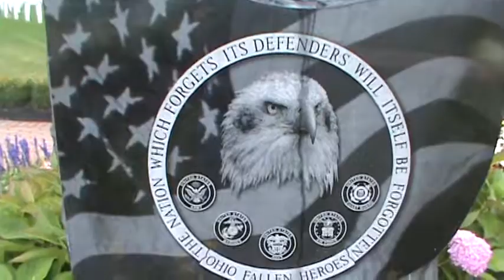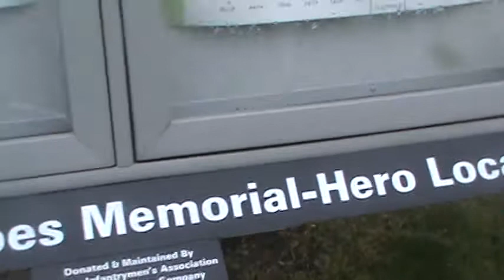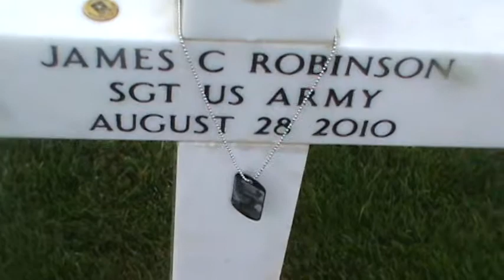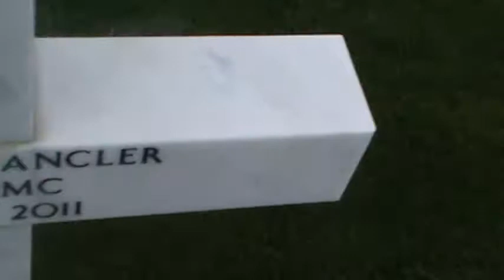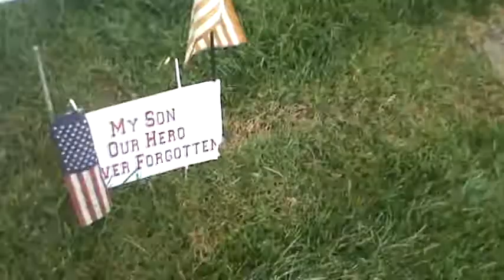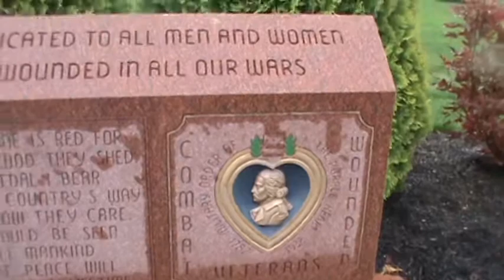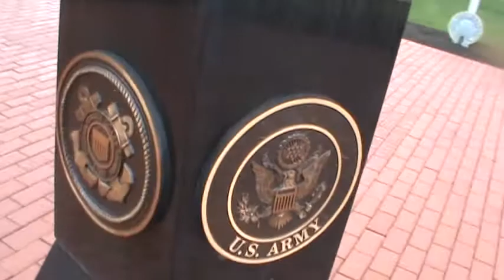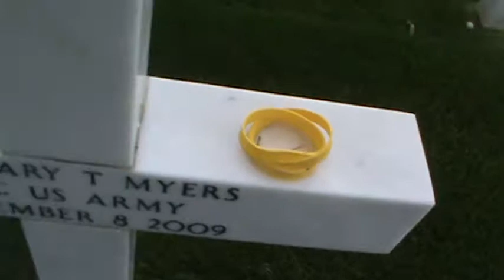Fallen Warriors Memorial-Sunbury, Ohio-2014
This is the Fallen Warriors Memorial near Sunbury, Ohio which honors the soldiers of the ongoing War on Terror!